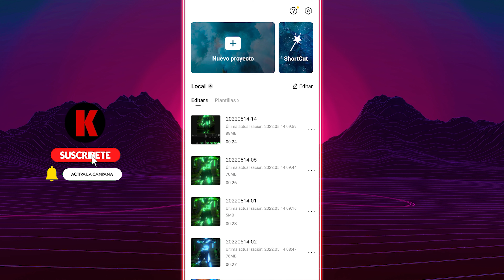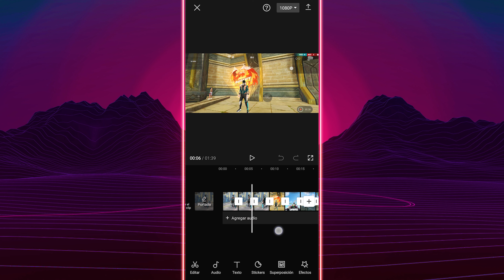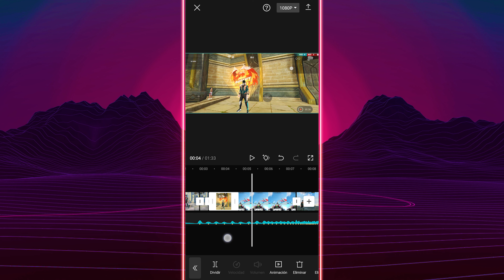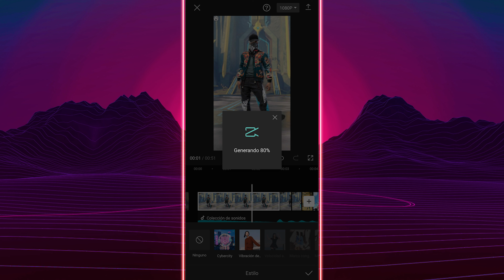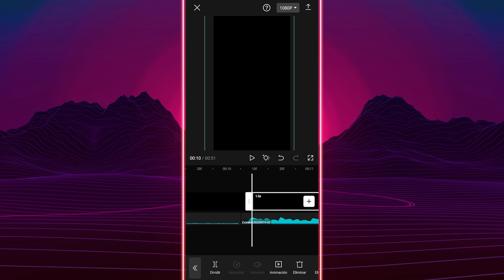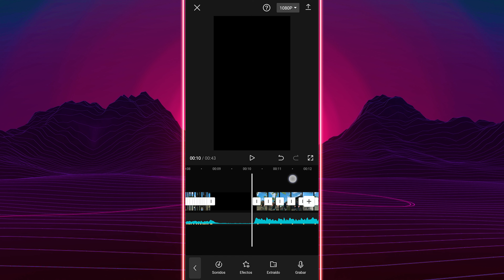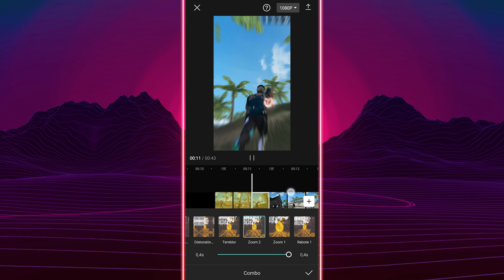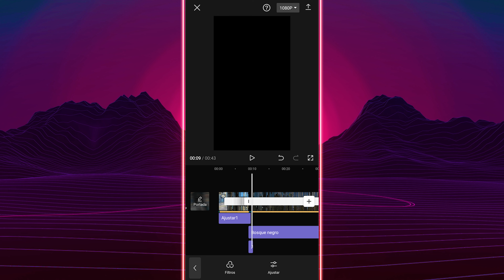Cómo editar en CAPCUT para TIKTOK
❤️❤️MUCHAS GRACIAS ❤️ ❤️
                     😍😍 LOS AMOO😍😍

         🌹S🌹U🌹S🌹C🌹R🌹I🌹B🌹E🌹T🌹E🌹

🌟El ID DE MI CLAN (Región sur)
 👉👉 67370463

DE AGRADECIMIENTO LES REGALO ESTOS APP 🥰 no olvides en compartir mis videos 🥰

(para ediciones avanzadas)

(cámara lenta)

(cambia el cielo)

😈CAP CUT
LO PUEDES DESCARGAR DESDE PLAY STORE solo busca CAP CUT

😘MEITU para aumentar calidad
 buscalo en play store ❤️

😘🌹😍🌻💕Échale un vistazo a "Node Video - Pro Video Editor".

Usé la grabadora de pantalla de POCO X3 Pro
Resolución1080
60fps
100Mb

         🌹LINKS PARA COMONICARTE
 CONMIGO 🌹

FREE FIRE
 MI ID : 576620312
MI REGIÓN: Sudamérica
Mi nombre en free fire: KENDRONIX